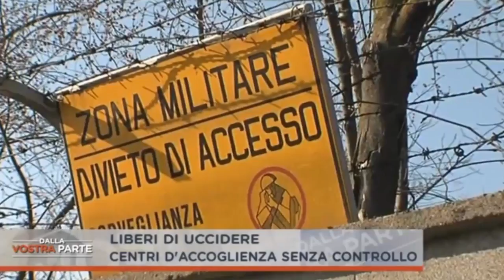++ VIDEO CENTRI D'ACCOGLIENZA FUORI CONTROLLO, I CLANDESTINI FANNO QUELLO CHE VOGLIONO ++